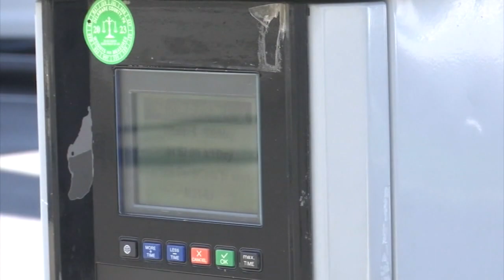Parking enforcement director accused of stealing from meters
The director of parking enforcement in Upper Darby, Pennsylvania is being accused of stealing coins from parking kiosks in order to financially benefit herself and her colleagues.

Delaware County District Attorney Jack Stollsteimer outlined the case against 45-year-old Sekela Coles during a press conference Monday afternoon.

Stollsteimer said after a months-long investigation, Coles is facing several charges, including unlawful taking, theft by deception, receiving stolen property and obstruction of justice.

Coles, a previous Upper Darby Township councilwoman, became the director of parking enforcement in January 2020.